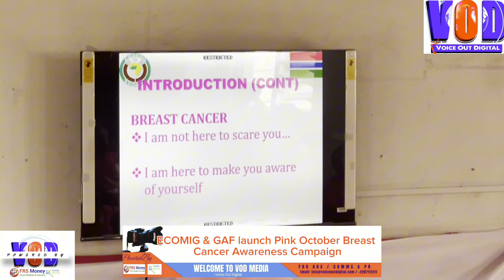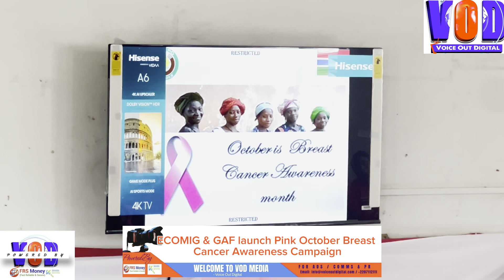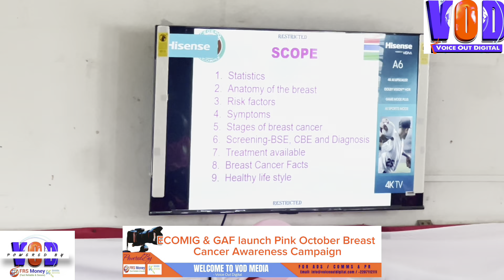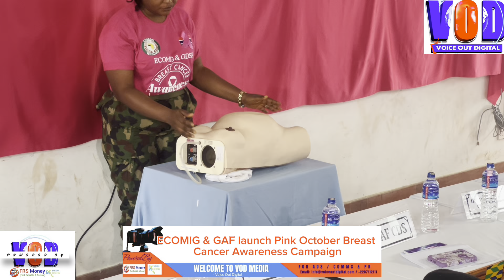ECOMIG & GAF launch Pink October Breast Cancer Awareness Campaign